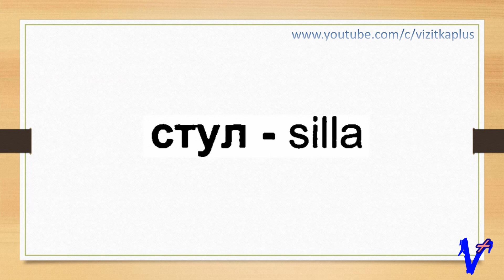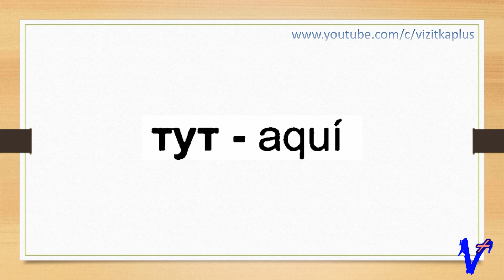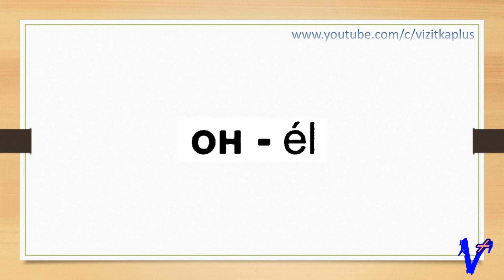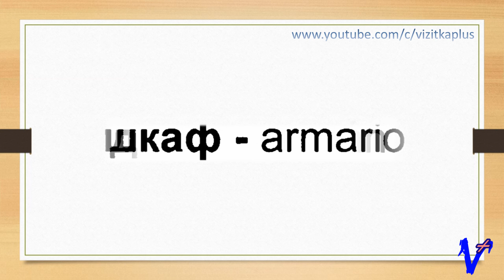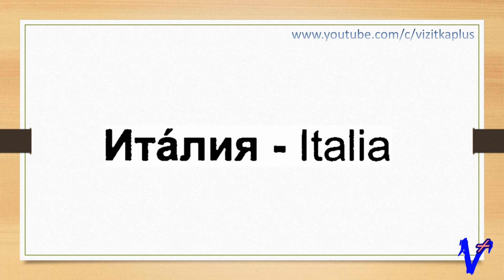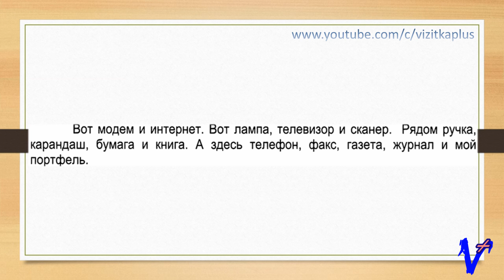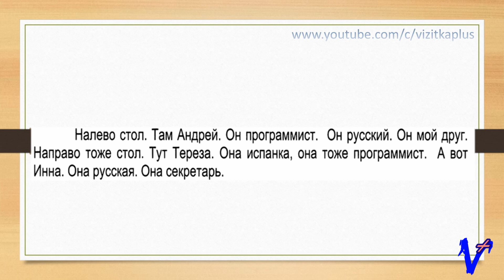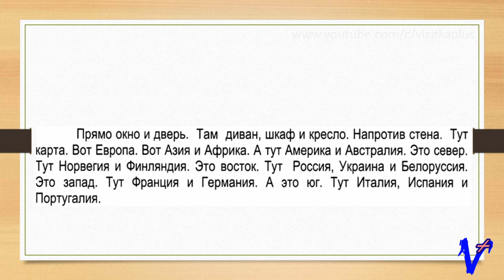➣➊ 4/1 Léxico. Mi despacho/Мой кабинет- vocabulario, texto, audio.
Nivel Básico➊   Al igual que con cualquier otro idioma, aprender ruso es cuestión de práctica.
Léxico.  Mi despacho/Мой кабинет
Vocabulario, texto, audio.

Начитанные тексты взяты из учебника Curso completo de la lengua rusa  Марии Санчес Пуч и др. авторов